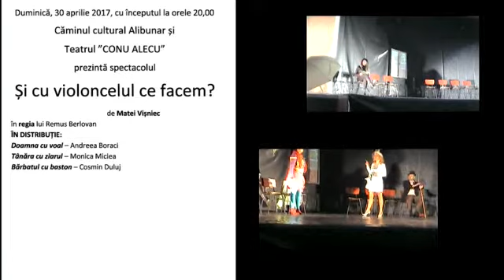Si cu violoncelul ce facem (Alibunar 2017)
SPECTACOLUL Si cu violoncelul, ce facem? de Matei Visniec, regia: Remus Berlovan, prezentat de Trupa de Teatru ,,Conu Alecu" din Alibunar pe 30 aprilie 2017.